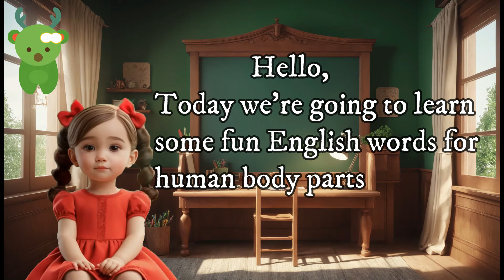Learn Body Part Names In English | Little Marvels E-Learning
Title: "Body Bonanza: Fun E-Learning Adventure for Kids to Master English Body Parts Pronunciation!"

Description: 🌈✨ Join the excitement with our interactive E-Learning video, "Body Bonanza," where kids will giggle, dance, and learn the names of their body parts in English! 👧👦 From head to toe, this educational journey is filled with catchy songs, playful games, and colorful animations that make learning a breeze. 🎶🧠👂 Get ready to clap your hands, stomp your feet, and shout out the names of body parts as we embark on a lively adventure together! 🌟🎥

About Channel